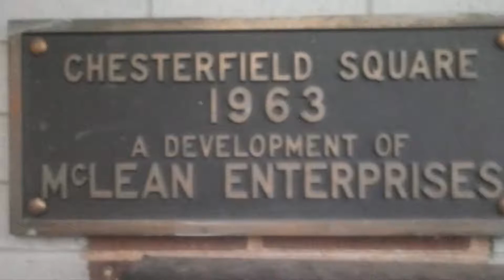In A Pinch 📌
the alleys and cornerstones directors orders
gridworking the foundations of insights
unmoved sites.
new sights access pts activations full
hats down